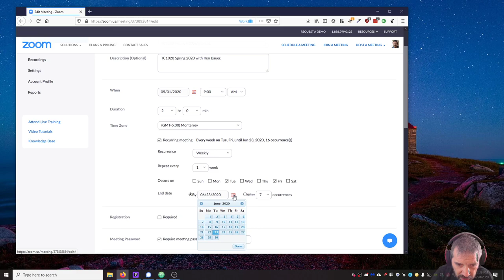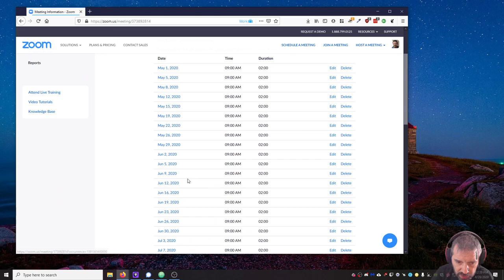Zoom - Extender las fechas de reuniones recurrentes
Super "raw", mi chromakey no configurado bien pero por petición de un colega, un tip rápido.